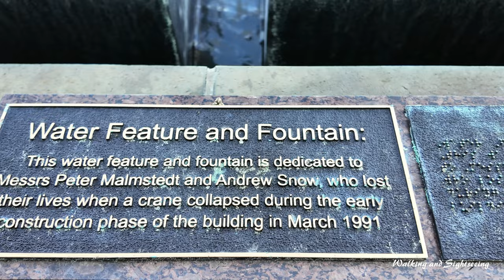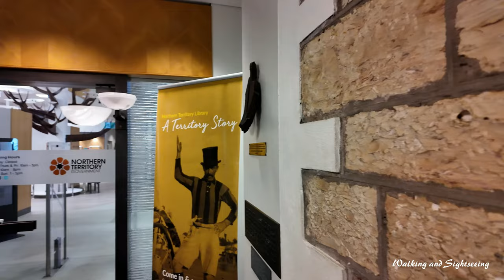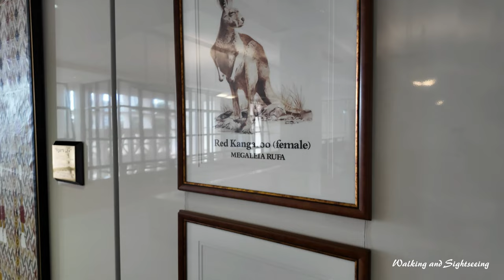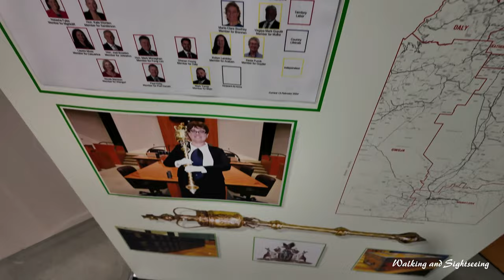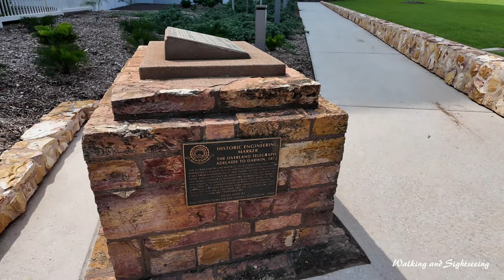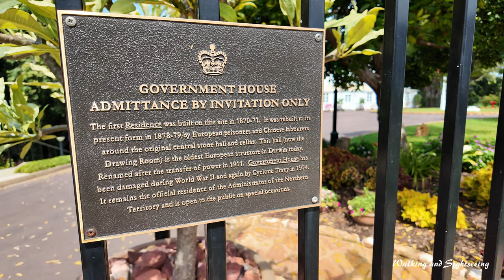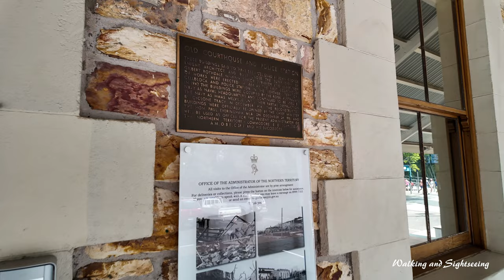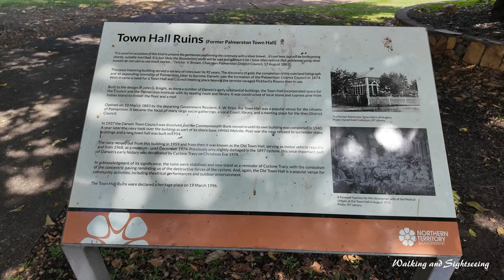DARWIN Parliament House and Gardens Walking Tour 2024 Historic City Buildings Northern Territory 🇦🇺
Walking Tour of Parliament House inside the building and the surrounding gardens. Also exploring the heritage and historical buildings around the City of Darwin and enjoying the sunshine and many beautiful gardens.

Parliament House in Darwin has been the seat of the Northern Territory Legislative Assembly since 1994. Parliament House is located on State Square in the centre of Darwin, which is also the administrative centre of the Northern Territory law and government. It features Postmodern features and was designed by Architect Tim Rogers, of Meldrum Burrows and Partners Pty Ltd.

The Northern Territory Library is housed in Parliament House. Construction of Parliament House began in 1990, and the building was completed in 1994, and officially opened by the Governor-General of Australia, Bill Hayden on 18 August 1994. Before Parliament House the former Northern Territory Legislative Council established in 1948 was housed in various temporary buildings around Darwin. After 1974, the Northern Territory Legislative Assembly continued to operate on the same basis, and settled in buildings on the current location until 1990 when they were demolished to allow commencement of the construction of Parliament House. From 1990 to the end of 1994, the Assembly temporarily met in the Chan Building. It is Australia's newest parliament building.

Two workers were killed during the construction of Parliament House when a crane collapsed in March 1991.

In 2023 the building was awarded the Northern Territory Enduring Architecture Award by the Northern Territory Chapter of the Australian Institute of Architects. The award recognises longevity and civic contribution of the building to Darwin and the Territory.

Government House is the office and official residence of the Administrator of the Northern Territory in Darwin, Australia. Built between 1870 and 1871, with later renovations between 1878 and 1879, the building is set on 13,000 square metres of hillside gardens in the centre of the Darwin business district, on The Esplanade.

The former Darwin Courthouse sits on the traditional lands of the Larrakia people of the Larrakia Nation.

Darwin Courthouse and Police Station (former) 1884, Darwin, NT

The historic Darwin Courthouse with adjacent Police Station was constructed of limestone in 1884.  Originally the Courthouse was designed by John G Knight, Architect and erected in 1884 as the first courthouse, cell block and police station in the Northern Territory: the Courthouse Plaque.  No longer in use as a courthouse or police station the stone buildings are now used for administration purposes.

Administrator’s Offices in the Darwin Courthouse
As mentioned the former Darwin Courthouse buildings are now used for administration.  For more information on the heritage of the attached police station and cells go here.

Damage from Cyclone Tracy

On Christmas Day 1974 a severe tropical cyclone – Cyclone Tracy hit Darwin.  The Cyclone caused widespread damage and loss of life destroying most of Darwin.  The Courthouse did not escape.  The Courthouse buildings required extensive restoration work.